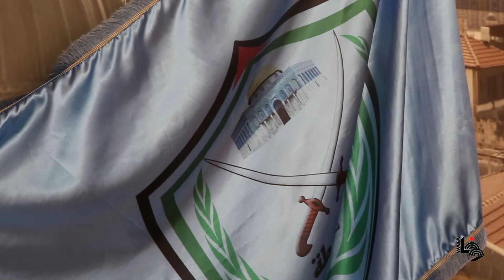القبض على المتهم بابتزاز نهى عميرة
أكد الناطق باسم الشرطة الفلسطينية العقيد لؤي ارزيقات، أنه وبعد عملية  رصد ومتابعة في عدة مناطق للمدعو محمد عيسى ابو طير المشتبه به  بقضية المرحومة نهى عميرة سكان صور باهر على خلفية الابتزاز  مما دفعها للانتحار؛ تم القاء القبض عليه من قبل مركز  شرطة ابوديس في بلدة العيزرية .
واضاف ارزيقات بانه تم توقيف الشخص المشتبه به لحين احالته للجهات المختصة .